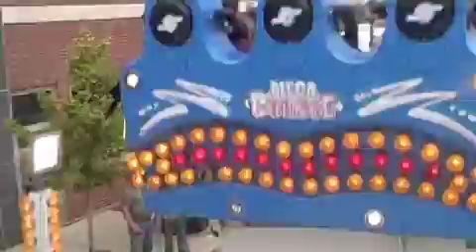N-B Video: 2012 Street Fair — The Raider Riders conquer the Mega Bounce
The News-Banner Raider Riders take you on the rides of Street Fair. For more of their videos, go to our "Street Fair" blog by browsing our blogs